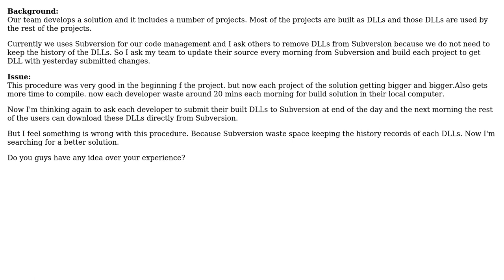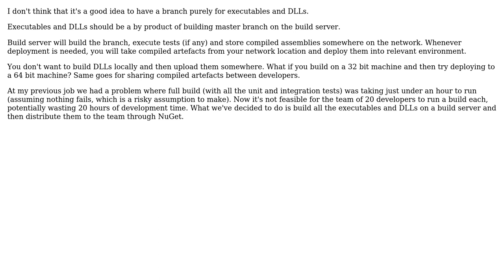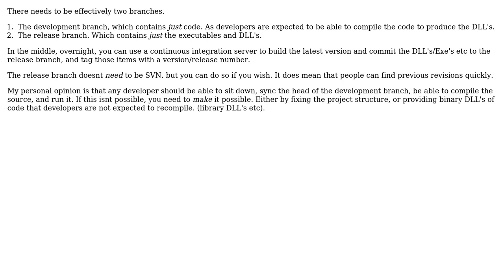What is the proper aproach of Subversion when using DLL (4 Solutions!!)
What is the proper aproach of Subversion when using DLL

With thanks & praise to God, and with thanks to the many people who have made this project possible! | Content (except music & images) licensed under CC BY-SA | Music | Images & others | With thanks to user ozz user Nayana Adassuriya user maxim1000 user Matt D user gbjbaanb user CodeART and the Stack Exchange Network Trademarks are property of their respective owners. You are responsible for your own actions.